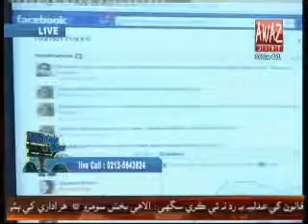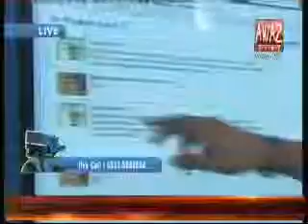Awaz Night With Yasir Shoro By Awaz Tv part 4(06-08-2012)